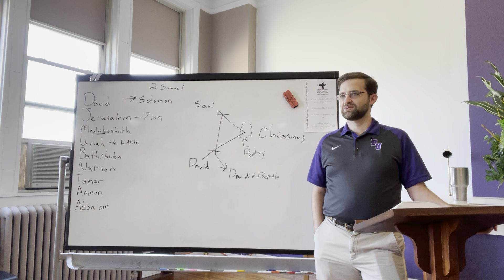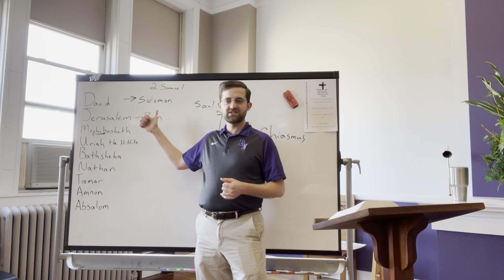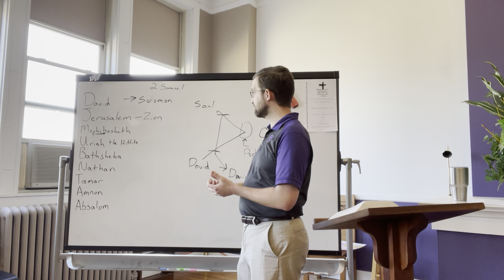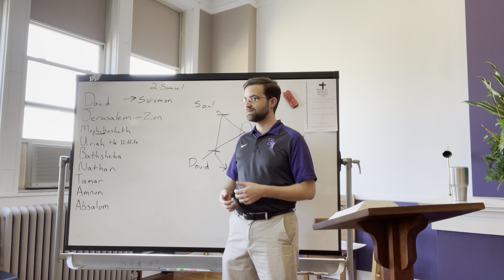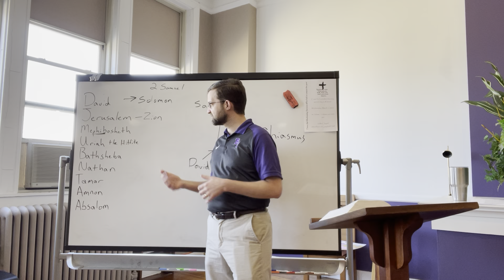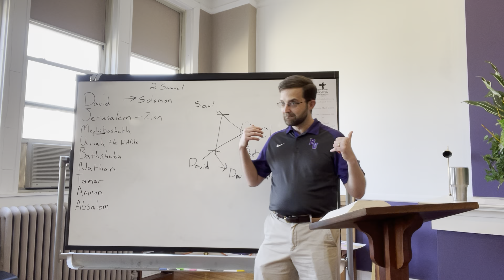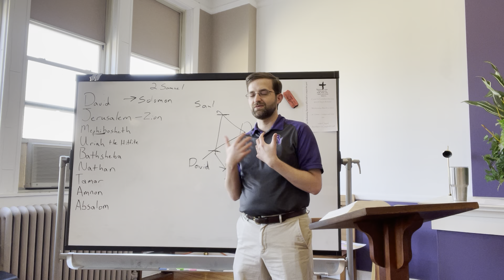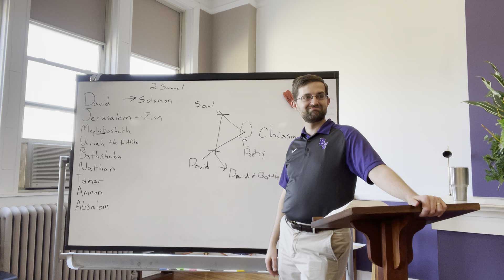W8 - 2 Samuel - David’s Kingdom